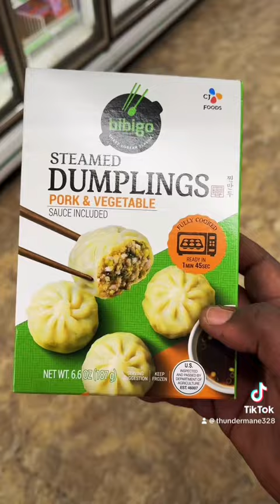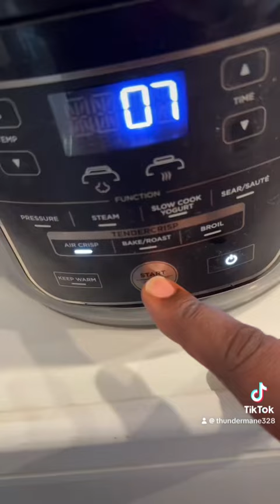Dollartree Meal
Another Dollartree Dinner out of the many I have made for you to enjoy. Simple inexpensive and delicious. Enjoy.